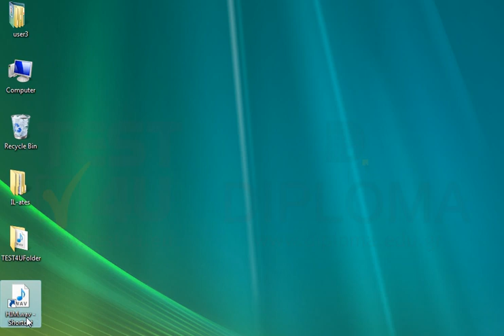Locate the file HIM.wav contained in the TEST4UFolder folder on your desktop. Create a shortcut...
Locate the file HIM.wav contained in the TEST4UFolder folder on your desktop.